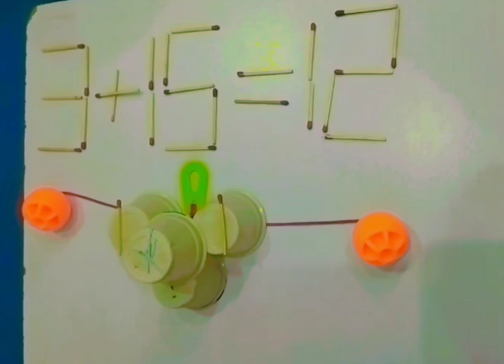3+13=13 move only 2 Stick to make the Equation correct | Matchstick puzzle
Hello Friends

3+13=13 move only 2 Stick to make the Equation correct | Matchstick puzzle

Irfan Arain vlogs

3+13=13 move only 2 Stick to make the Equation correct | Matchstick puzzle